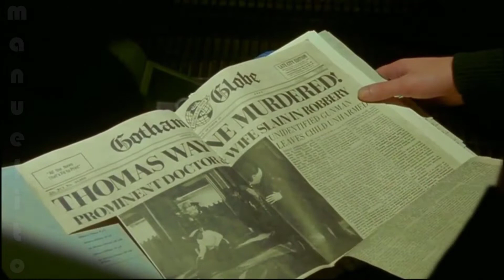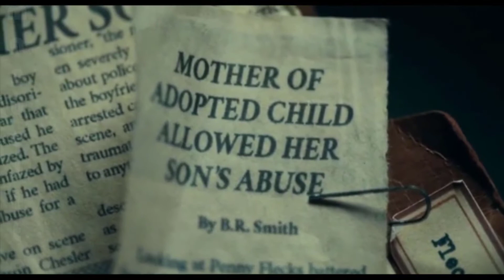Batman & Joker - A Beautiful Crime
Hey everyone. I wanted to make this tribute to encapsulate the relationship between these two broken men. I took the main ten potrayals from all medias. I used footage from the movies "Candy" and "Inside" to give Heath Ledger's Joker a backstory similiar to "The Killing Joke", being the latter the main inspiration of Heath Ledger's potrayal. Be sure to check out my buddy's tribute of Todd Phillips' Joker with the same music. Hope you enjoy 'em.

Footage and audio:
- Batman '66
- Batman '89
- Batman Beyond: Return of the Joker
- Batman Begins
- Candy
- Batman: Arkham Origins
- Batman v Superman: Dawn of Justice
- Batman: The Killing Joke
- Purple Lamborghini
- Suicide Squad
- Inside
- Gotham
- Joker